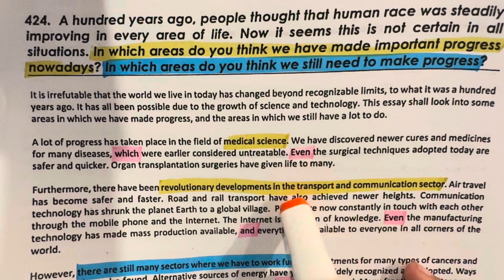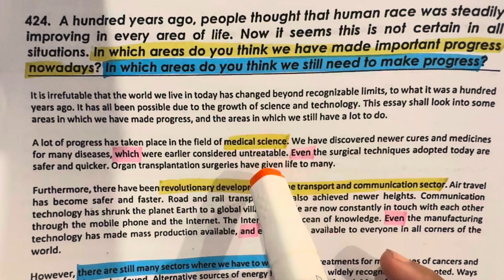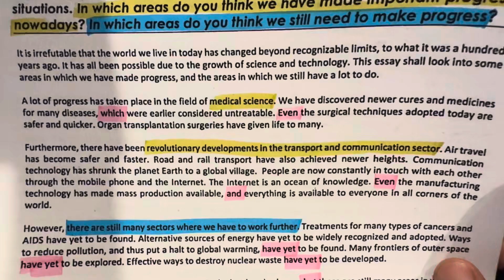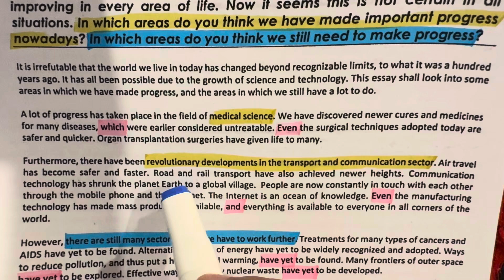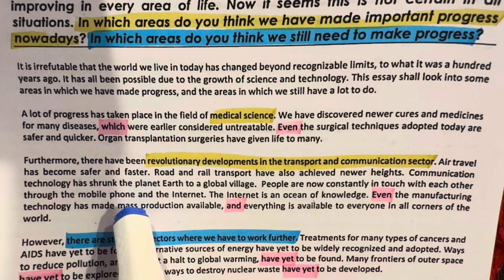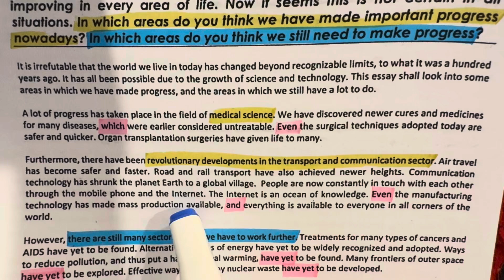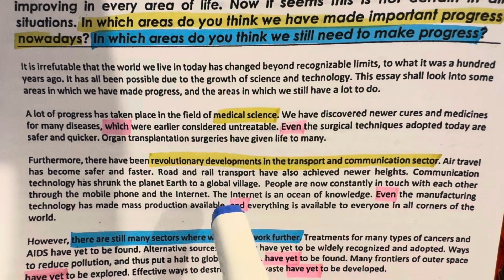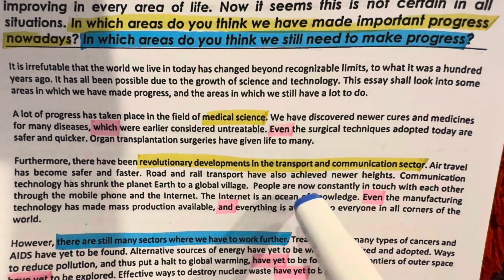Latest IELTS writing task 2 essay with sample answer| IELTS preparation 2024 |synonyms & vocabulary